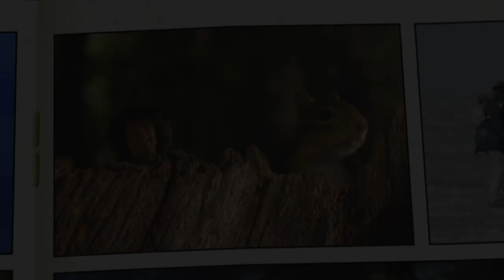Andy and the Arctic Fox | Andy's Safari Adventures | Andy's Amazing Adventures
🌿 Andy heads to the Arctic to record a video on his gizmo of an Arctic fox hunting.